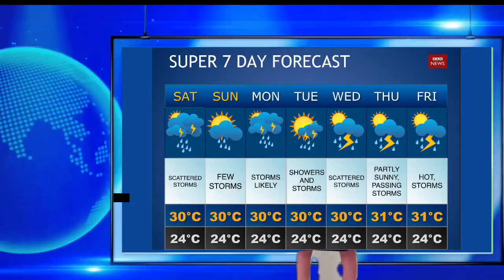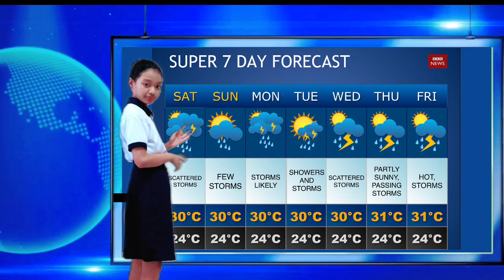Weather Forecast | Sample Kids Weather Report for Grade 4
Hi Kids, for this Show & Tell, I am a meteorologist doing a broadcast in a local TV station.

The weather is different all over the world. In some places the weather is cool. In other places the weather is hot. What is the weather like where you live? People report the weather so that other people can know what to wear. This is called forecasting. Knowing what the weather is can also help to keep you safe. People want to know if is going to be sunny. They also want to know if it is going to rain or snow. Predicting the weather is very important. Predicting the weather is telling people
ahead of time what the weather might be like.